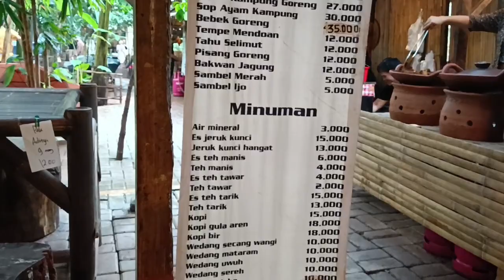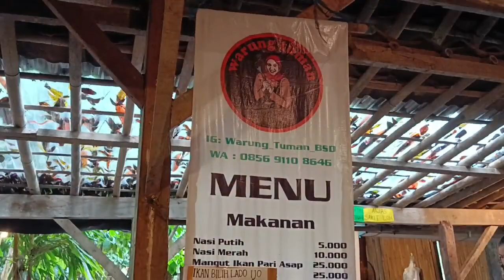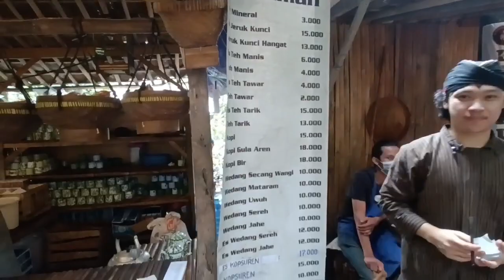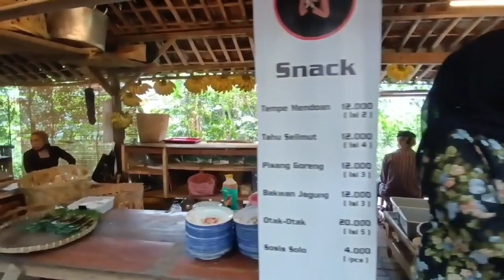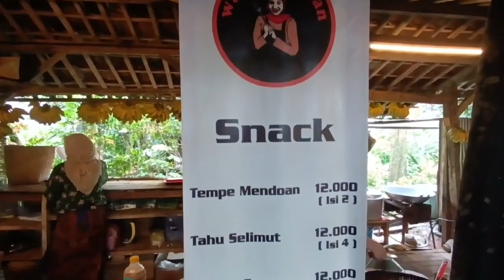Warung Tuman BSD | Makan Di Sini Serasa Di Pedesaan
warung tuman makan di sini serasa di kampung
warung tuman terletak di kampung ciater BSD tidak jauh dari kota jakarta, bogor dan tangerang